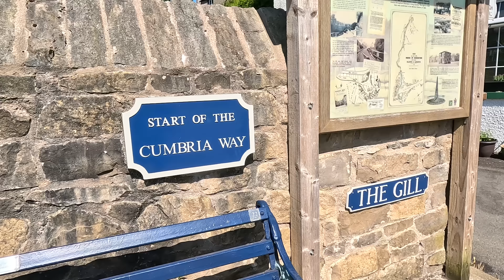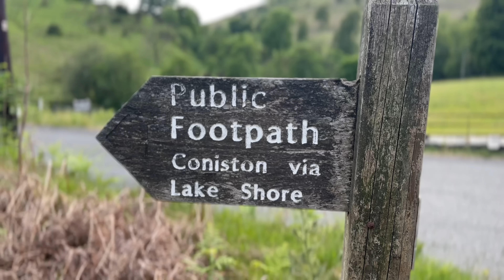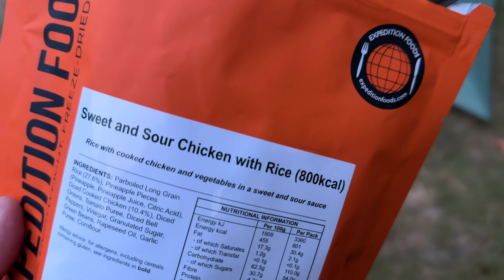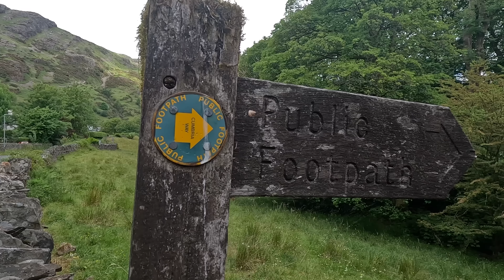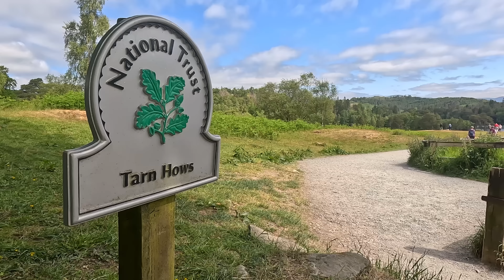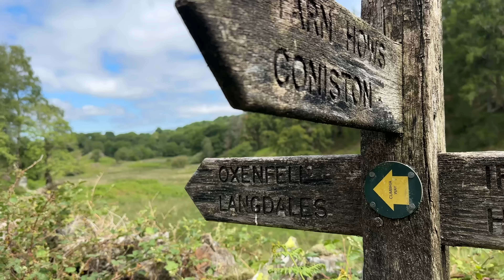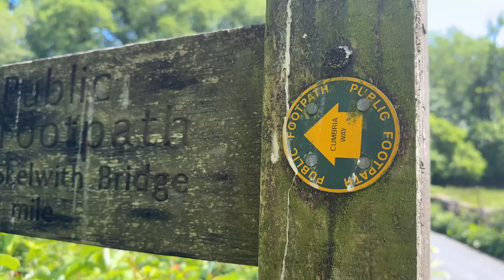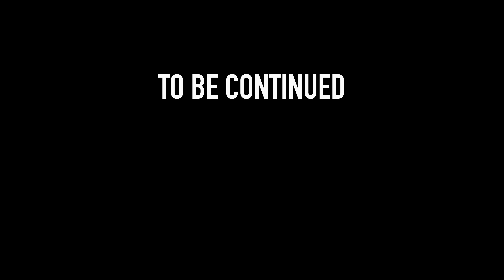Backpacking 80 miles in the Lake District - The Cumbria Way part 1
It's June and myself and @AndrewBeavers are backpacking 80 miles along the Cumbria Way in the Lake District. Our plan is to complete the trip in 5 days, hiking and camping along the way, so all of our gear will have to fit in our backpacks. Part 1 of this series covers the first 2 days from Ulverston to Langdale. The weather and scenery was beautiful, making for an amazing adventure.

This channel is member supported. Thank you to everyone who has joined the Messner family

Sea to Summit sleeping pad
Budget stove

MASSIVE thanks to YOU. I couldn’t do this without your support.

As requested by many of you. Thank you, it's much appreciated...here's how you buy me a beer or a coffee